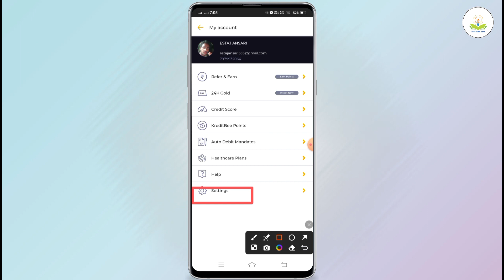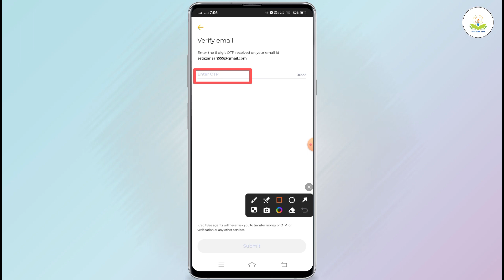kreditbee app me email id change kaise kareHow To Chenge Kreditbee Ragister Mobile Number & Email ID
Refer Code - ESTARDG3C

Your qureise
Chenge Kreditbee Mobile Number,
Update Kreditbee Mobile Number,
How To Update Kreditbee Mobile Number,